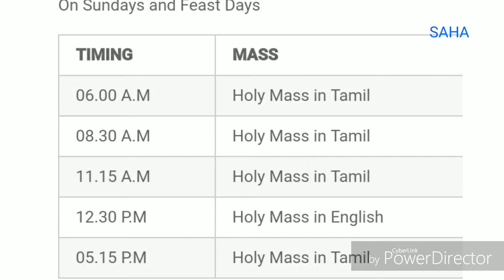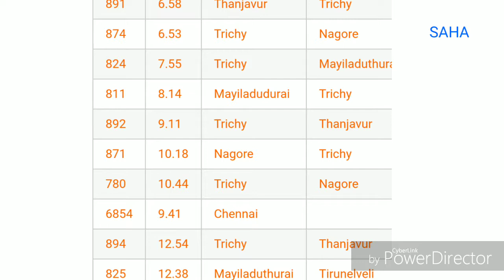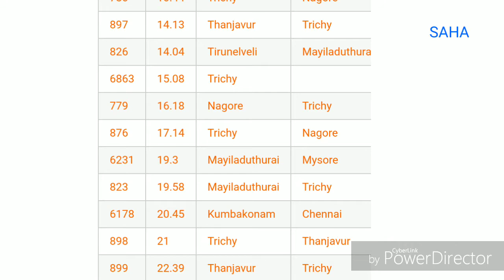Poondi Madha Basilica Thanjavur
Poondi matha church thanjavur. Poondi madha church mass timings. Poondi matha church contact. Poondi madha church bus route timings. Train timing of poondi matha church. Our lady of Lourdes Shrine poondi.